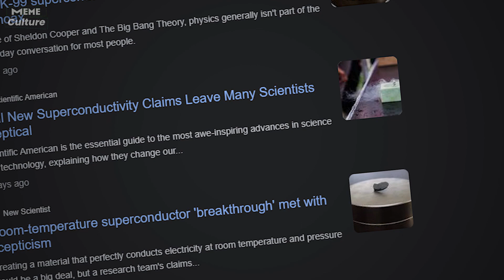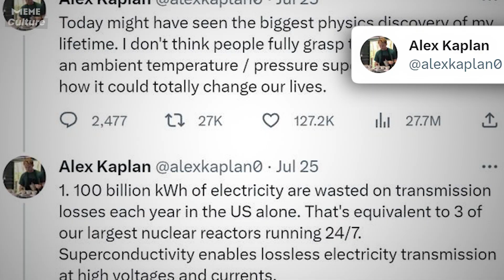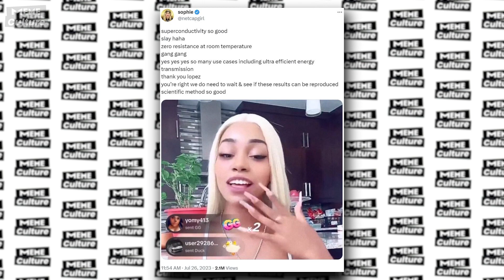Room temperature superconductor. LK-99 scientific memes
Meme Culture. Room temperature superconductor (LK-99) scientific memes
A team of scientists from the Korea Institute of Science and Technology announced a significant breakthrough in the development of a superconductive material called "LK-99." This material is a slightly modified version of lead-apatite and can be easily synthesized.